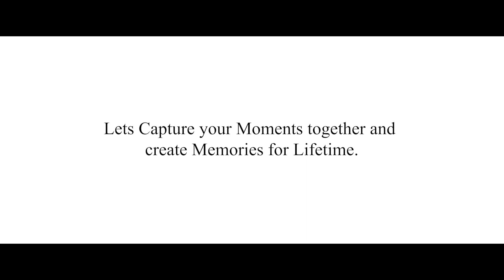Studio Mittal Showreel 2019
We thank all our clients to be a part of our journey this year. We are very grateful to have you all as our clients and more as a extended family.
Cinematography film by -  Studio Mittal  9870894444